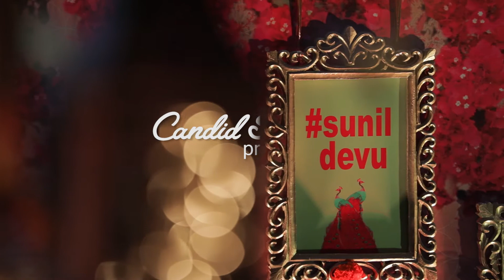Sunil & Devanshi's Wedding Trailer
Come celebrate with us...